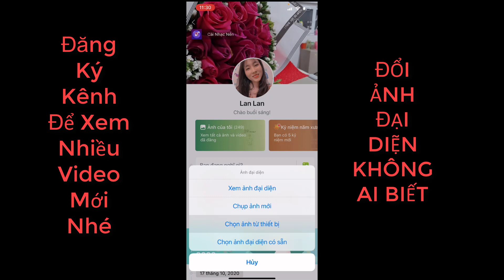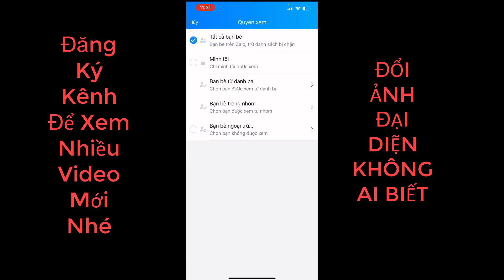CÁCH THAY ĐỔI ẢNH ĐẠI DIỆN ZALO CHỈ MÌNH TÔI - KHÔNG AI BIẾT (VNK LALA)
Cách đổi ảnh đại diện zalo chỉ mình tôi - không ai biết. Cách đổi ảnh đại diện zalo mà không cho like, không cho bình luận. Đổi ảnh đại diện xong chỉ biết khi bạn bè vào xem ảnh đại diện hoặc nhắn tin.

Cách thực hiện đổi ảnh đại diện zalo chỉ mình tôi và không cho ai biết:
1. Mở zalo
2. Vào trang cá nhân
3. Chọn ảnh đại diện
4. Chọn ảnh muốn đổi
5. Đăng ảnh
6. Vào nhật ký
7. Chọn nút 3 chấm
8. Chọn chỉ mình tôi

Ảnh đại diện zalo chỉ mình tôi sẽ không cho ai biết, không cho ai like hình, không cho ai bình luận. Muốn chỉnh sửa ảnh đại diện về ban đầu thì chỉ có cách đổi ảnh đại diện mới và để chế độ công khai. Chúc các bạn đổi ảnh đại diện mà không ai biết trên zalo thành công.
photronglang tap 49
phô trong lang
phố trong làng bản chuẩn vtv1 trực tiếp
matnaguong,matnaguongtap30,phố trong làng tập 30,trực tiếp phố